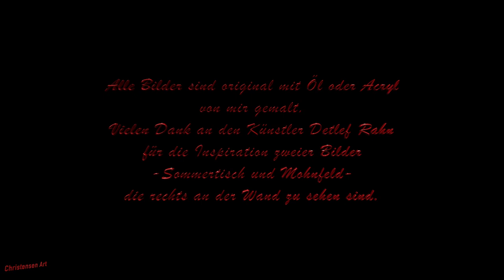Ölmalerei " Sehnsucht Strand"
Hier sehen sie ein Ölgemälde mit dem Titel: "Sehnsucht Strand"
Die Freude und der Gedanke an Ostsee  inspirierten mich zu diesem schönen Bild.